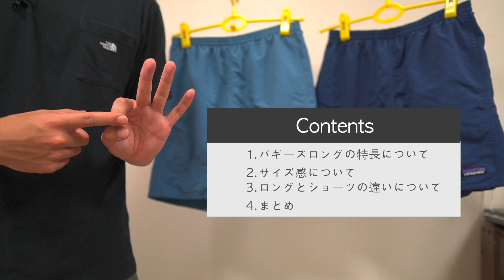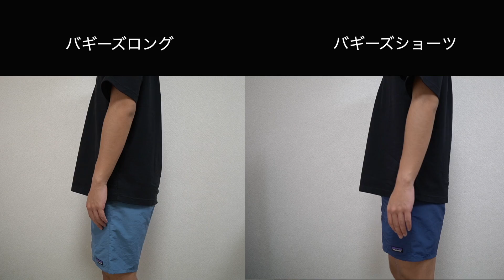【バギーズはどちらを買うべきか？】パタゴニアのバギーズショーツとロングのサイズ感の比較！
-目次-

00:00 はじめに
01:26 バギーズロングの特長について
02:29 サイズ感について
03:25 ロングとショーツの違いについて
05:13まとめ

パタゴニアのバギーズロングとショーツ。

どちらを購入するべきか迷われている方も多くいらっしゃると思います。

そんな方々へ少しでもご参考にしていただければと思い、動画を作成させて頂きました。

ご参考にして頂ければ幸いです。

【撮影機材】

-Camera-
・SONY α6400
・OLIMPUS E-PL8
・GoPro Hero 7 BLACK
・iPhone XS

-Camera Lens-
・SIGMA 16mm F1.4 DC DN
・SONY E 18-135mm F 3.5-5.6

-Microphone-
・Rode VideoMicro
・AGPTEK Z02
・ZOOM H1n

-Stabilizer-
・Zhiyun Smooth4

-Drone-
・DJI Mavic Mini

-Camera Bag-
・Manhattan Portage Gracie Camera Bag

-Tripod-
・Manfrotto PIXI EVO
・Manfrotto Element MKELES5BK-BH

-Others-
・K&F Concept ND Filter